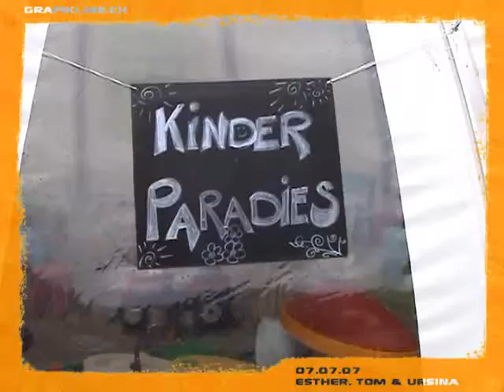Teil 2. Vogelsanger Hofstetter Hochzeitsparty Bettelberg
2. Teil der Hochzeitsparty von Vogelsanger und Hofstetter. Abendunterhaltung und the day after.